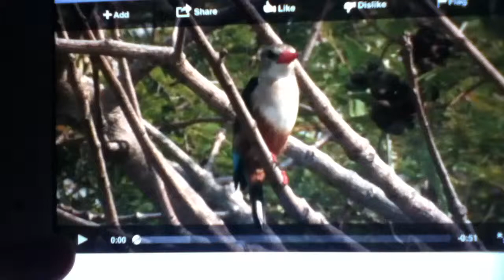Grey Headed Kingfisher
This is a grey headed kingfisher at Gambia